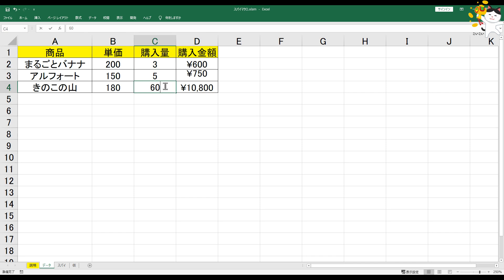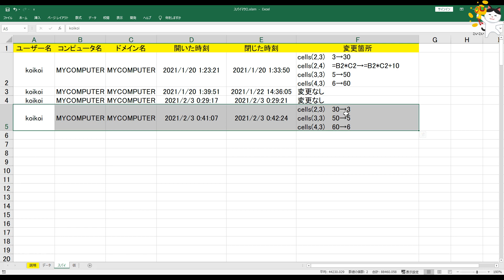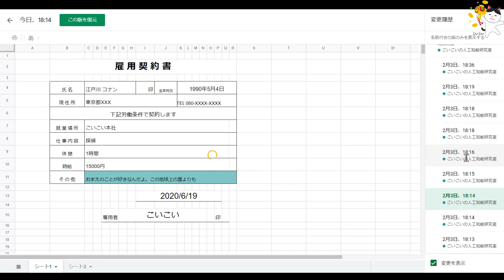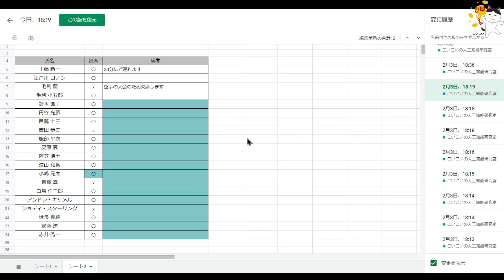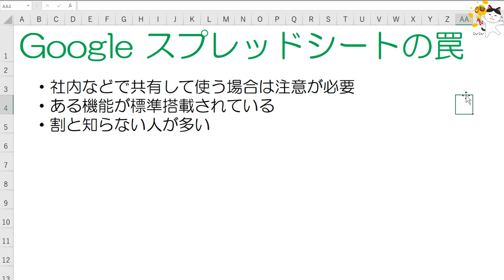Googleスプレッドシートの罠